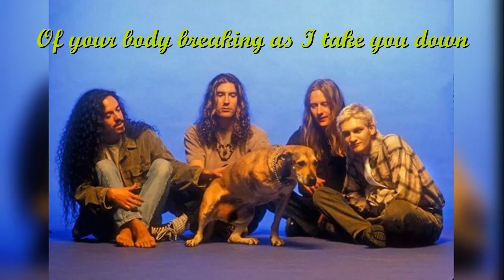Alice In Chains - Grind (lyrics)